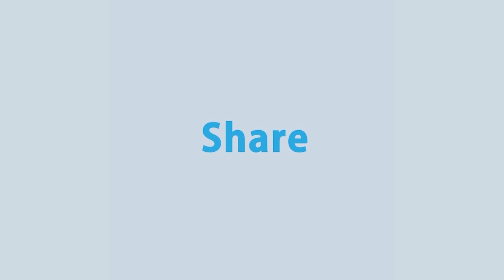বাগেরহাটের নির্বাচন পরিস্থিতি | Rtv News